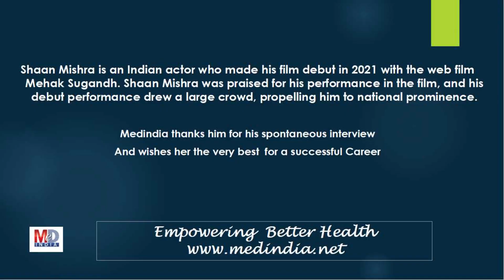Shaan Mishra on How to have a healthy skin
Shaan Mishra is an Indian actor. Medindia brings you an exclusive interview with Shaan Mishra on "How to have a healthy skin." He gives tips on how one can manage their weight despite a busy schedule.
Shaan Mishra made his film debut in 2021 with the web film Mehak Sugandh. Shaan Mishra was praised for his performance in the film, and his debut performance drew a large crowd, propelling him to national prominence.